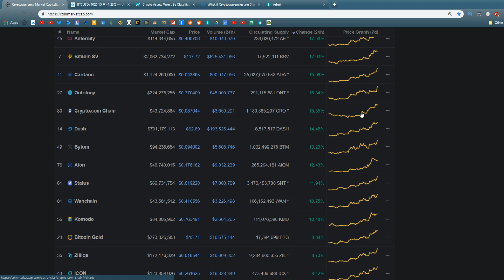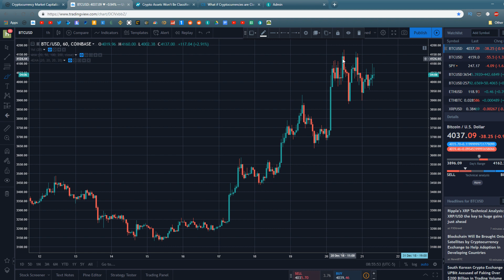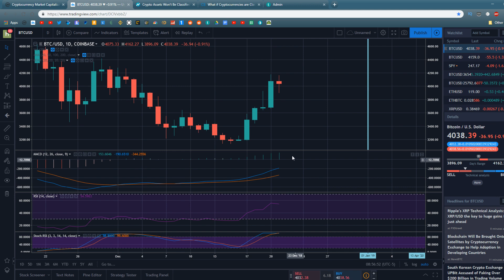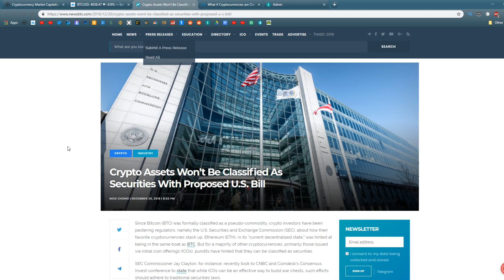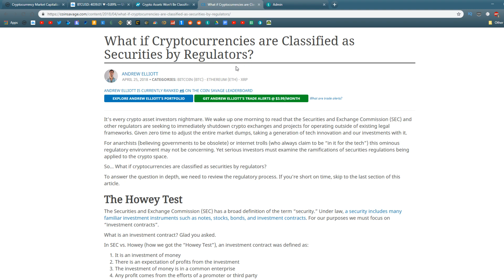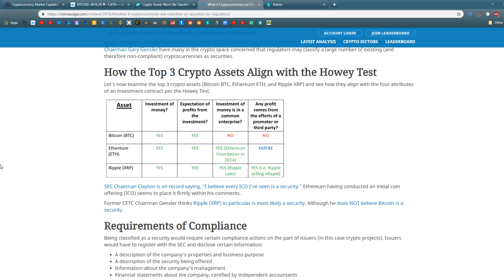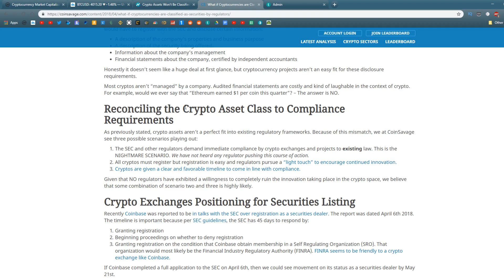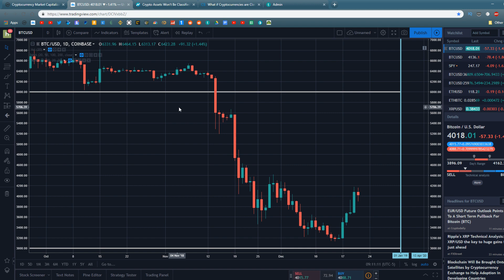Bitcoin Hitting Resistance! - Cryptocurrency Saved From Securities Law By New Bill?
Spare Change?

BTC
127eLjKTBKU9HTFhYowCDC4D3JBxonVk15

ETH
0x5115ACa82edf204760fE3B351c08a48d6004D89B

LTC
LSKXx3fQRK5LMowGznVvo6A9NtmtaQaoqP